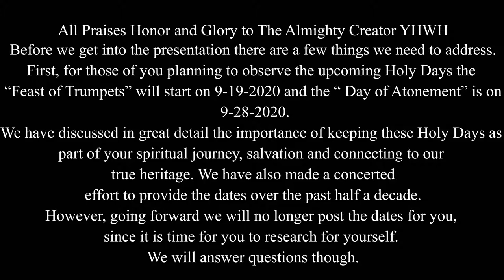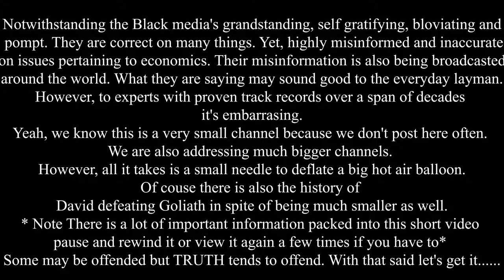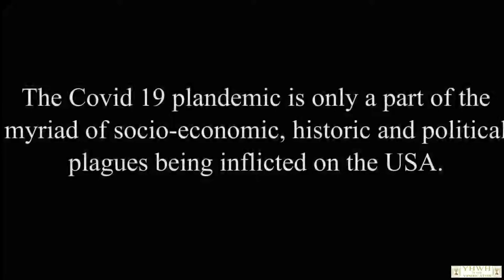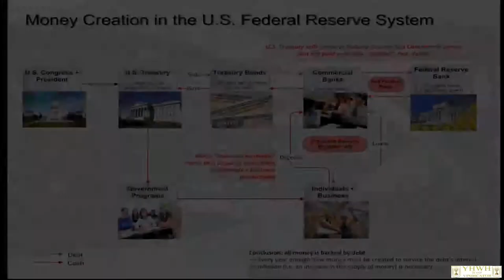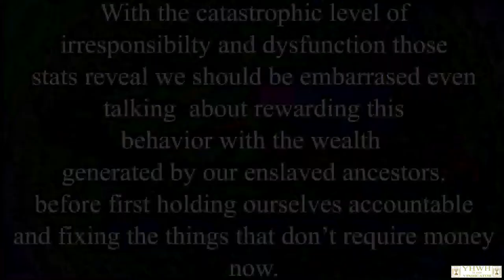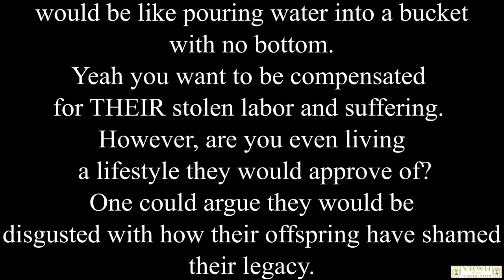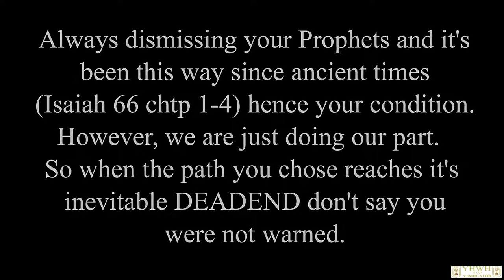Cut the check! When will the Black media learn?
In this video we address the many misconceptions held by the Black media regarding reparations, the U.S. economy and more.